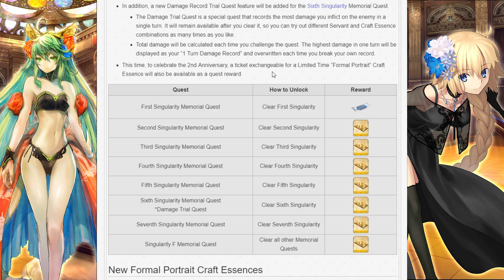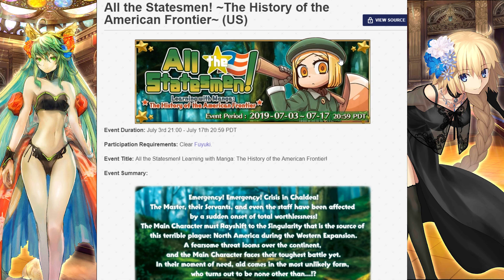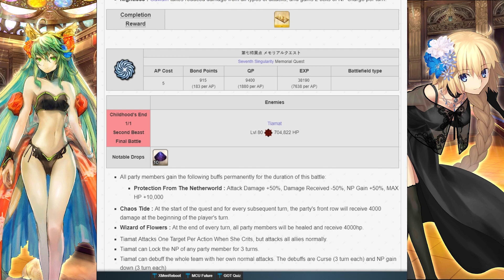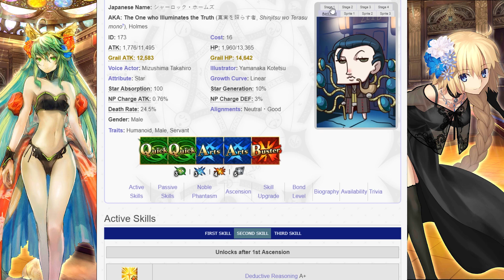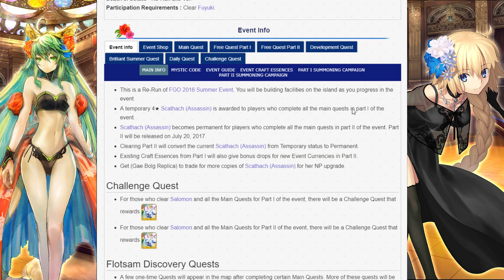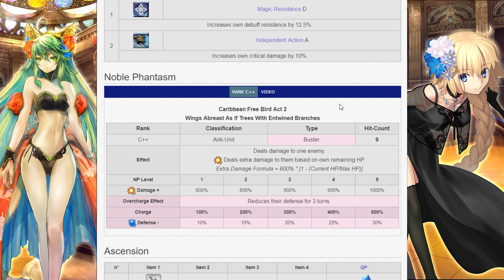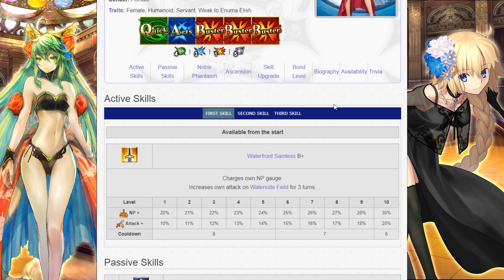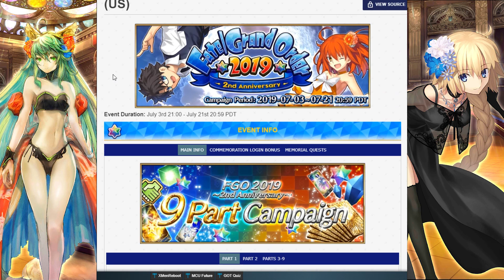[FGO] 2nd Aniversary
Lots of stuff coming for the 2nd anniversary celebration...although not aaaas much as some other games.